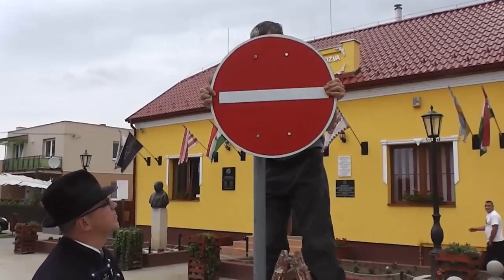Forgalmi rend változás Érpatak főterén